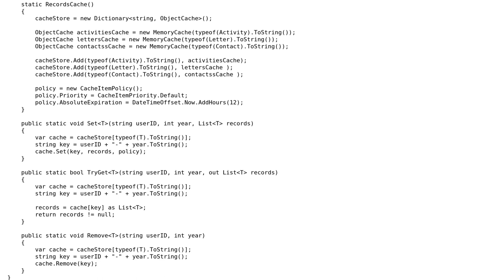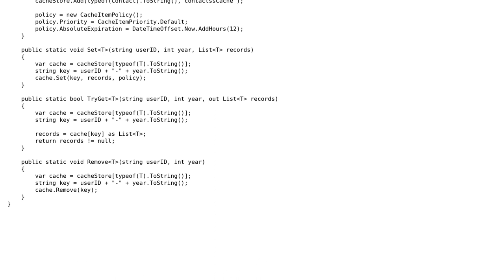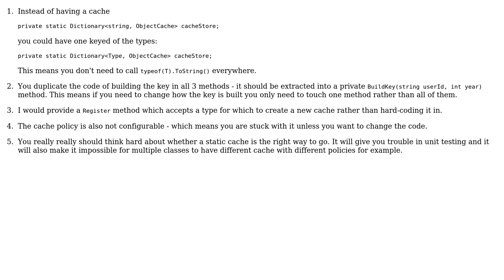Code Review: Generic MemoryCache class (2 Solutions!!)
Code Review: Generic MemoryCache class

With thanks & praise to God, and with thanks to the many people who have made this project possible! | Content (except music & images) licensed under CC BY-SA | Music | Images & others | With thanks to user Panda Zhang user Nean Der Thal user Jamal user ChrisWue and the Stack Exchange Network Trademarks are property of their respective owners. You are responsible for your own actions.